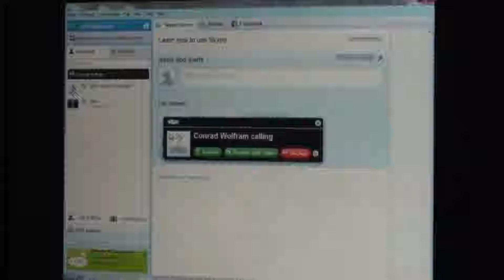Conrad Wolfram 2 00161 Clip1